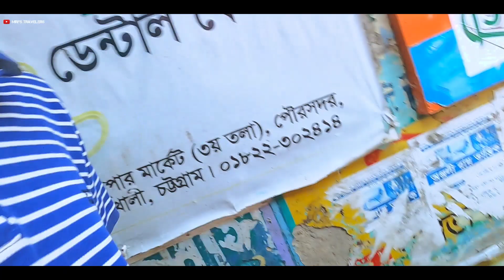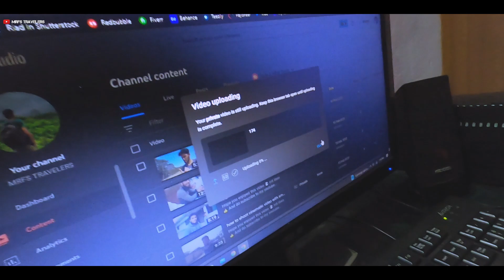প্রস্ততি চলছে ৩ দিনের সিলেট ভ্রমণ নিয়ে || এত খাপড়, গেজেট কোথায় নিব || READY FOR SYLHET TRIP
Thank you so muc for watching
God bless you all 🤲
LOTS OF 🖤